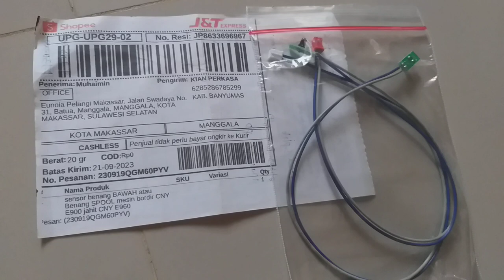sensor benang bawah mesin bordir portable cny e900 dan e960 makassar sulawesi selatan